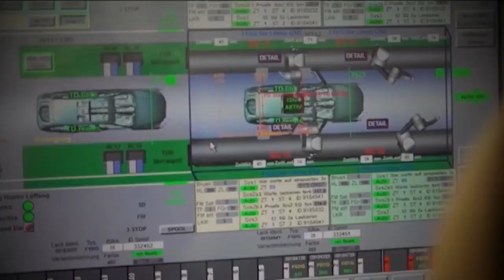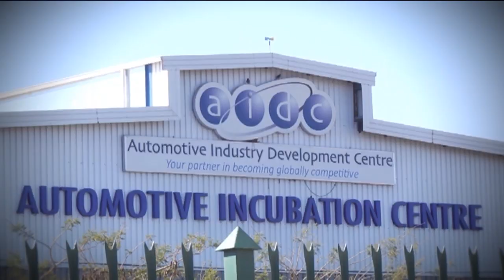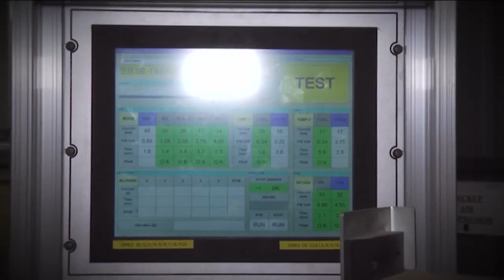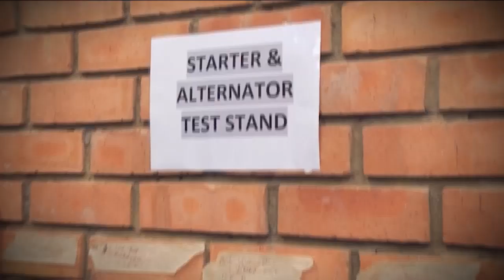How COVID-19 has impacted Gauteng’s automotive sector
In 2019 the automotive sector contributed 6.9 per cent to South Africa’s GDP. 4.4 per cent of that derived from manufacturing. A COVID-19 survey reported that the automotive sector is facing a shock at all levels of its value chain. Watch Invest Gauteng to find out the extent of the impact on this sector and what it will mean for Gauteng's economy.